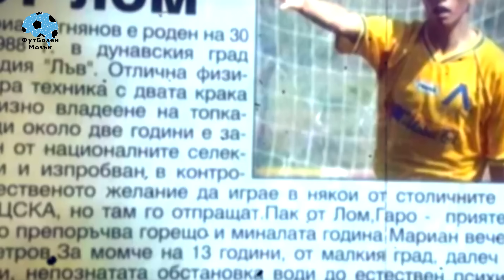КАКВО СТАНА С МАРИЯН ОГНЯНОВ?!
⚽️🧠 Хареса ли ви новият клип от поредицата "Какво стана с...?!" в канала? Можем ли да съберем 1500 лайка на това видео? Оставете ми коментар с вашето желание за следващ епизод от рубриката.

🎥 Всички поредици можете да видите в плейлисти. Каналът ФутБолен Мозък е за всеки човек, в чийто живот футболът заема изключително важно място. Тук ще намерите футболни истории, класации, предизвикателства, коментари по-любопитни теми и много любов към играта, разбира се.

📱 Това е зоната на всеки манияк на тема футбол. Напишете ми предложения за следващи клипове във ФутБолен Мозък.

Видеото съдържа платено рекламно позициониране.

Внимание: Хазартът е само за лица над 18-годишна възраст. Отговорната игра е ключът към забавлението, а разумът е най-добрият съветник по пътя към печалбите. Повече за превенцията на зависимост можете да прочетете в "Отговорна игра" на ELITBET.bg и на сайта на НАП.

Warning: Gambling is only for persons over 18 years of age. Responsible playing is the key to fun, and common sense is the best advisor on the road to winning. You can read more about addiction prevention in "Responsible Play" on ELITBET.bg and on the NRA website.